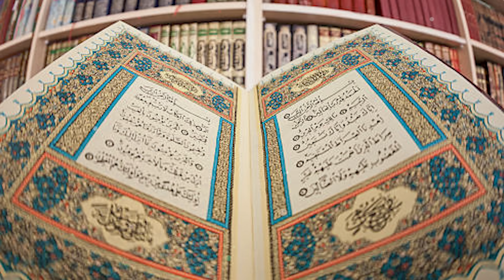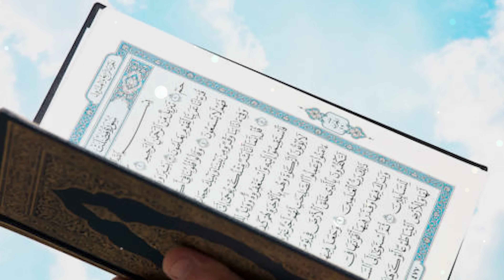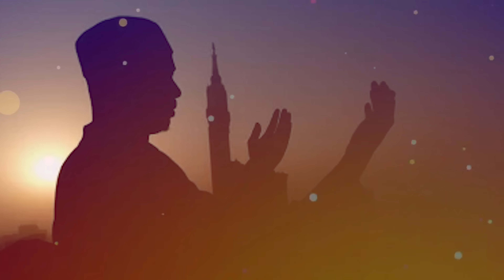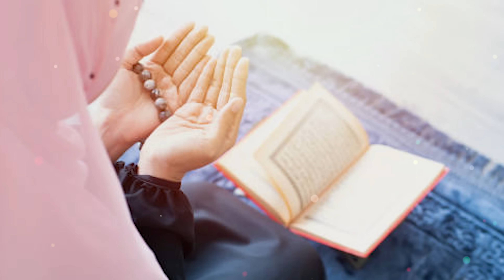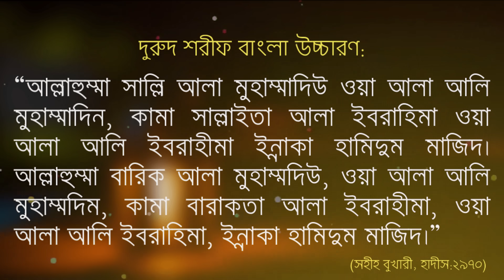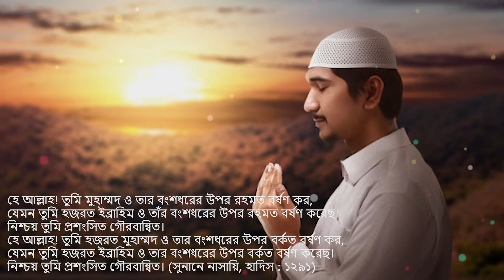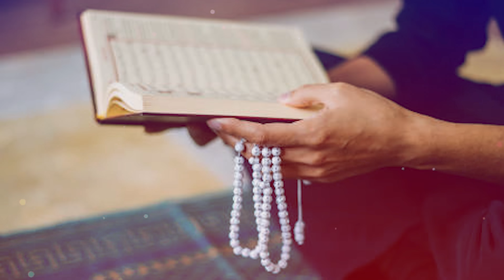আজ জুমার রাতে এই দরুদ ১০০ বার পড়ুন | গুনাহ মাফ হবে | জান্নাত লাভ হবে | ভাগ্য খুলে যাবে |আশা পূরণ হবে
আজ জুমারদিন এই দরুদ ১০০ বার পড়ুন | গুনাহ মাফ হবে | জান্নাত লাভ হবে | ভাগ্য খুলে যাবে |আশা পূরণ হবে

🌐 Follow Us-